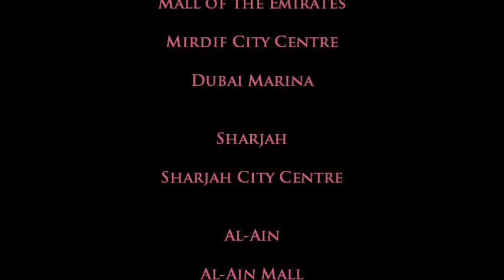2.4 WIRELESS SPEAKERS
EAP-850 2.4 wireless speakers for  for iPhone/iPod docking speakers.
enjoy listening to music where ever you are in your house,
without the hassle of wires with this wireless speaker. PartyMate is powered by 2.4GHz technology, which delivers a strong, clear signal up to 30 CM away. Dynamic high-sensitive driver units provide rich bass, clean treble and create a 3D surround effect with a superior audio experience. Plus, it comes with a removable USB transmitter to work with PC/MAC/Laptop, and a remote so you can control the volume from across the patio.